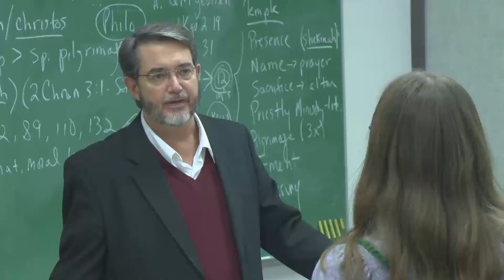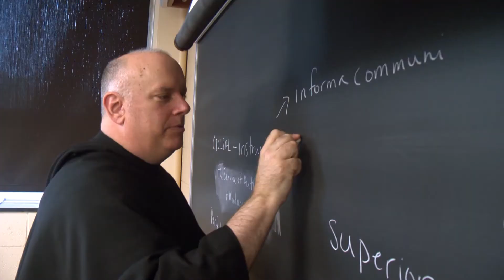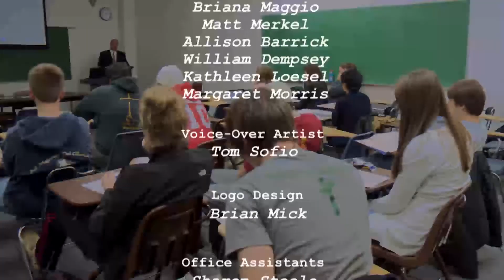Franciscan University Presents: Consuming the Word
Join Host Michael Hernon, panelists Dr. Regis Martin and Dr. Donald Asci, and special guest Dr. Scott Hahn, as they discuss Dr. Hahn's latest book, Consuming the Word.

Is Catholicism a religion of the Book or a religion of the Word?   Is that Word a Page or a Person?  Is the New Testament a Document or a Sacrament?  Explore these questions and discover how the answers can enrich your Lenten journey on this episode of Franciscan University Presents.

ORIGINAL AIR DATE: MARCH 2014